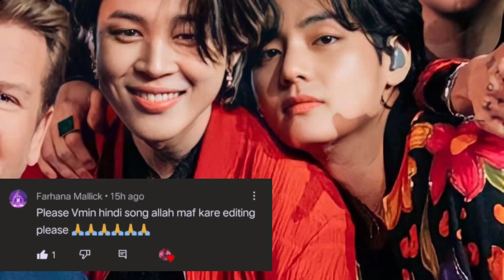Requested 💮BTS 💜 Vmin 🐯🐥 fmv on Allah Maaf Kare ❤️ Bollywood song ✨